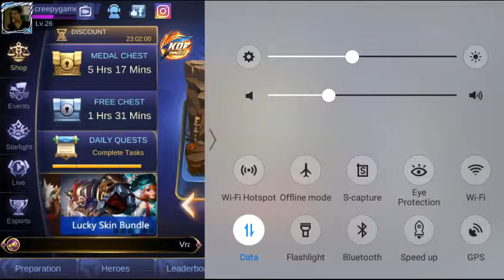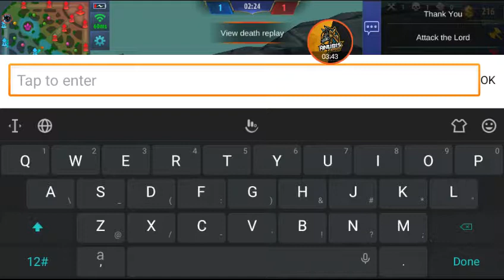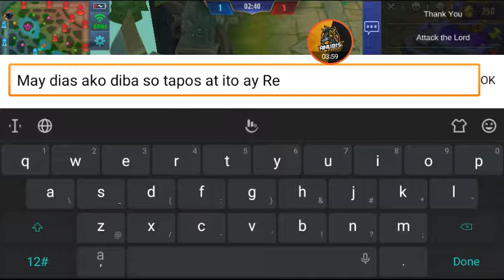Mobile Legends Review -Added more Dias+Testing heros/skin giveaways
Guys a this is a review only dont copyright this thats unfair...joke

Add me on MOBILE LEGENDS
Here description
- Alter
Ign